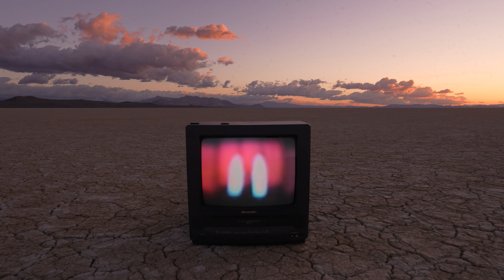Late Aster - Ripple (Live)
Music performed live at Light Rail Studios in San Francisco, CA on June 9, 2023.

Aaron Messing: Trumpet, Vocals, Synthesizers
Anni Hochhalter: French horn, Vocals, Drum Machine

Engineered by Charles Mueller
Co-produced and mastered by Mark Yoshizumi

Live video shot by Deadeye Press on a Sony Handicam. Meta video shot and edited by Late Aster. Video effects and additional editing by Marisa DeMarini

Special thanks to Elton Cunniffe, Nick Dumitriu, Michael Thede, Harrison Atkins, Paige Haubold, Meg Domench and Jon Bielik (and Bean), and John Baccigaluppi.